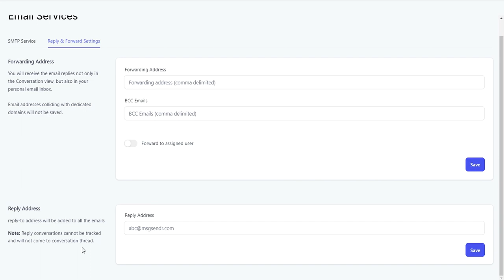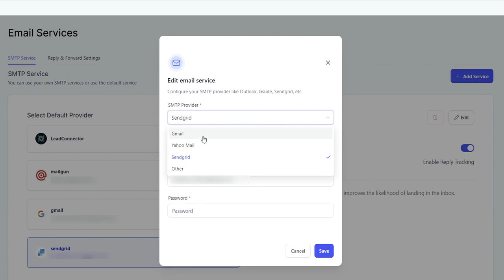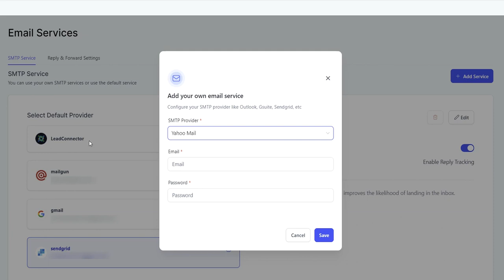Mastering Email Services in CRM: Setting Up Forwarding, Reply Addresses, and SMTP Integration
Dive deep into the Email Services section of our CRM. Learn how to set up forwarding and reply addresses, ensuring you receive emails both in the CRM and your personal inbox. Discover how to integrate various SMTP providers like SendinBlue, G Suite, and Microsoft Outlook. Whether you're looking to track conversations, send blind copies, or integrate third-party SMTP providers, this tutorial has got you covered.

*Welcome to Pinnacle Ai's Official YouTube Channel!*

At Pinnacle Ai, we are driven by a singular mission: to simplify CRM processes and deliver personalized solutions tailored to your business needs. Our content is designed to empower decision-makers in small to medium-sized businesses with the knowledge and tools they need to thrive in today's fast-paced digital landscape.

🔹 *Why Choose Pinnacle Ai?*
- *Professional Expertise:* Our team is dedicated to providing you with the most advanced and efficient technology solutions.
- *Customer-Centric Approach:* We prioritize your needs, ensuring that every solution we offer aligns with your business objectives.
- *Innovative Technology:* Stay ahead of the curve with our cutting-edge CRM solutions that redefine efficiency.

- *Teamwork:* Collaboration is at the heart of everything we do.
- *Honesty & Integrity:* We believe in transparent communication and ethical practices.
- *Urgency:* We understand the importance of time in business and act with promptness.
- *Individual Responsibility:* Every team member is accountable for delivering excellence.
- *Personal Growth:* We invest in the continuous development of our team, ensuring they are equipped to serve you better.

Join us on this journey as we explore the world of CRM, share insights, and showcase how our solutions can transform your business. If you value personalization, efficiency, and innovative technology, you're in the right place.

Thank you for being a part of the Pinnacle Ai community. Together, we can achieve greatness.